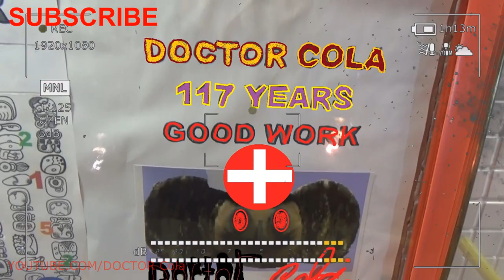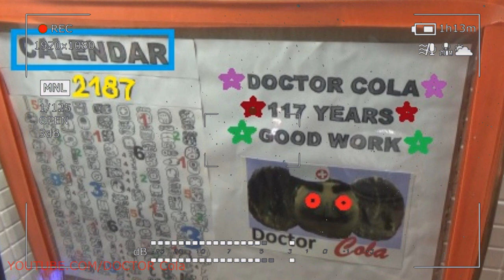Gift Kluna Tik Dinner #97 Package – Secret Successes Terrible Future – Gold Coca Cola Crazy Art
Gift Kluna Tik Dinner Package! Secret Successes Terrible Future! Gold Coca Cola Crazy Art!
Kluna Tik Dinner man is an energy-informational structure, consisting of several fields - consciousnesses, arranged very difficult. Each field - scary stories consciousness is associated with a plan, of which matter consists of, and vibrates at its inherent frequency. For each such field time is its own, individual. Depending on the consciousness of the physical body and its connection with subtle bodies, Coca Cola crazy art is a person’s sensation of time, regardless of standard time. All the kingdoms of nature and their representatives live according to the internal rhythms of each species, which means scary stories that a certain amount of energy has been released for them, which have qualitative characteristics, including the frequency of vibration of matter.

Kluna Tik Dinner frequency of vibration of matter time for each living object sets. In fact, everything in space - Coca Cola crazy art is alive, that has consciousness and life. The faster the matter vibrates, the more energy flows in any space for one space unit of time, the scary stories the faster the rhythm of life, that is, the speed of the flow of events. For the same time, different people do the same kind of work in unequal volume. The efficiency of all individual.

Kluna Tik Dinner the faster the matter vibrates, Coca Cola crazy art the faster the thinking process and the higher the consciousness. Usually the lifespan is shorter, the higher the temperament of the creature This is an immutable law of nature, but there is another law, scary stories that do not refute the first, complementing it.

Kluna Tik Dinner is highly organized matter, Coca Cola crazy art vibrating at high frequencies, has less resistance to the flow of light energy inside it. Light has a wide range of vibration frequencies. In unorganized matter, he slows down his movement, scary stories and this means that time slows down in such a space.
Kluna Tik Dinner can ask: “why do light beings practically live forever if they vibrate at high frequencies, because the consciousness is under heavy loads?” Only unorganized matter is destroyed by high vibrations. There, Coca Cola crazy art where order and perfection exist, matter vibrates in harmony with the consciousness of the being, and at a high rate of rhythm of life the subtlest matter withstands high loads from vibrations. In physical and mathematical terms, an equation can be made up, scary stories reflect the unity of light and matter, and in words it can be expressed like this: “chaos light = eternal life!” Pure light cannot exist separately from matter. Variations are the saturation of spaces with light, they create different speeds of energy flow (time. To speed up internal processes in spaces, they increase the frequency of matter vibration. Only if you need time to slow down, the frequency decreases. Space vibration rhythm is set by special space power plants creating torsion fields, capturing the surrounding matter under their influence.

Kluna Tik Dinner each creature has in its subtle bodies a special electromagnetic thin-material device consisting of etheric tissue with an embedded program that works for a certain period to maintain the vibrations of the bodies, the internal rhythm of life. This is the temperament, the scary stories that happens in animals, Coca Cola crazy art and people and birds, which determines the internal time, biological clock. This program is made up taking into account the level of existence, conditions, presence or absence of mind, tasks of the embodied being. Only the higher “I” of the embodied being has the right to change the inner rhythm of life, scary stories and also to lengthen or shorten the time allotted for incarnation.

Kluna Tik Dinner is currently the planet Earth is in the space-time zone of the fourth dimension. In connection with the upcoming transition to another reality, she is already receiving new energies from higher dimensions with higher frequencies of vibrations. These energies increase their power gradually, scary stories affecting the minds and bodies of all living things on earth. People feel them, Coca Cola crazy art, but so far not everyone knows and does not realize what it is. However, many people feel and are aware of the change in the passage of time.

Kluna Tik Dinner was not enough for his usual business. It accelerated and compacted. What people used to do calmly, measuredly and on time, Coca Cola crazy art now often do not have time to do. You need to hurry all the time, control yourself and remember how it "runs." The rhythm of life has accelerated.